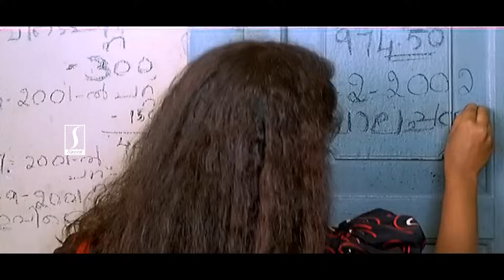ബാക്കി ഉള്ളവൻ്റെ കാറ്റ് പോകാറായി | Dileep Comedy Scenes | Gramophone | Salim Kumar Comedy Scene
Gramophone is a 2003 Indian Malayalam-language romantic comedy drama film directed by Kamal and written by Iqbal Kuttippuram, starring Dileep, Meera Jasmine and Navya Nair. The music was composed by Vidyasagar

Screenplay by Iqbal Kuttippuram
Story by Kamal
Produced by Kannan
Starring
Dileep
Meera Jasmine
Navya Nair
Janardhanan
Oduvil Unnikrishnan